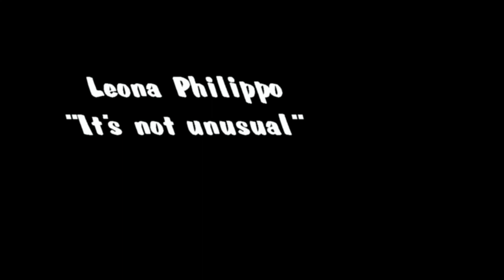Leona Philippo - It's not unusual (Beste Zangers)[2014]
Leona Philippo (born 6 May 1979 in Toronto) is a Canadian-born Dutch singer-songwriter of Jamaican origin. On 14 December 2012, she won the title for season 3 of the Dutch reality television music competition The Voice of Holland. She is also often credited simply as Leona.
In 2008, she also made guest appearances during Symphonica in Rosso [nl] concert of Lionel Richie.
In 2012, she auditioned for season 3 of the Dutch reality television music competition The Voice of Holland with the song "Mesmerized" on the first day of the blind auditions with all four judges, Marco Borsato, Trijntje Oosterhuis, Nick & Simon and Roel van Velzen pressing their "I Want You" buttons and turning their chairs. She chose to be part of Team Trijntje.
Progressing successfully through all rounds, in the final she sang "Could You Be Loved" winning with 54.6% of the public votes.